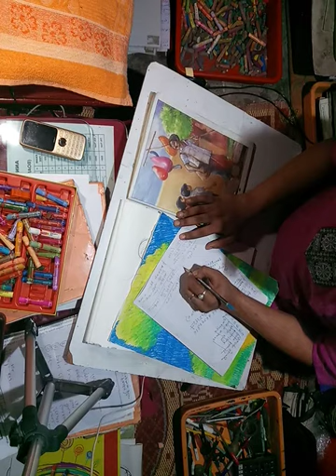5A.ONLINE ART CLASS-Technical Sub:COMPOSITION DRAWING for MONALI & DRISANA SADHU on 28-06-2020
Admission going on : 1. Manual Art & Craft Class,  2. Online Art & Craft Class, 3.Special Art & Craft Class in your House
Office : The Directorate of “SURYASNAN AN ACADEMY OF FINE ART & CRAFT” – Central Processing Centre - Suryamukhi Bhawan – Near Deshbandhu Park – Hindmotor Hooghly – West Bengal – India .